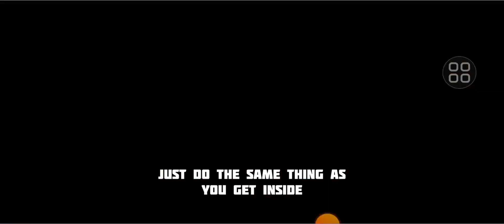BUG! ICEBREAKER TRUCK KNOCK KNOCK THE ROCK | OFF THE ROAD HD OPEN WORLD DRIVING GAME